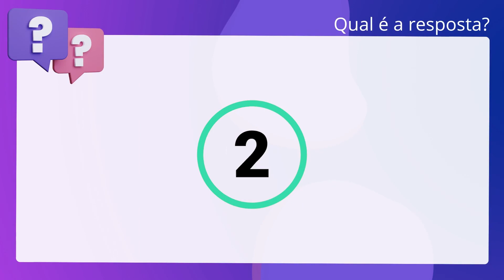QScon Direito: [Art. 792, § 5º, CNPFE-GO] Decorando a Lei Seca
Art. 792, § 5º, CNPFEGO | Decorando a Lei Seca

De acordo com as disposições Código de Normas e Procedimentos do Foro. Extrajudicial da CGJ-GO sobre o Registro de Imóveis, será possível a abertura de. nova matrícula de ofício, para saneamento, ou a requerimento do interessado,. para proteção da intimidade, como no caso de alteração de nome ou de sexo,. transportando-se eventuais ônus e mencionando-se no preâmbulo os atuais. proprietários e no registro anterior a matrícula encerrada.

Gabarito: Verdadeiro